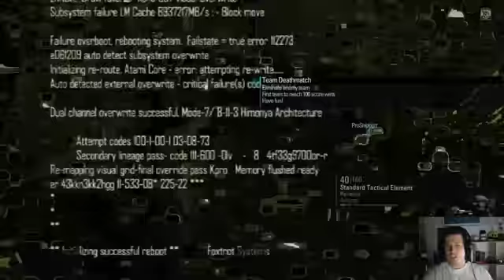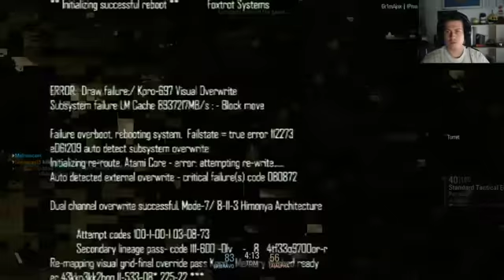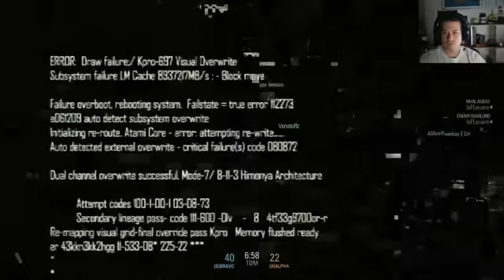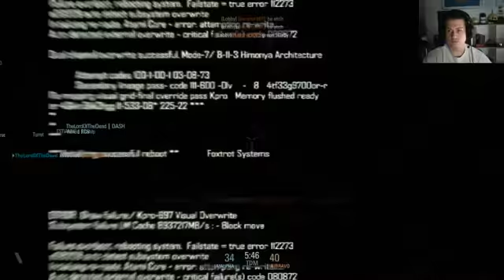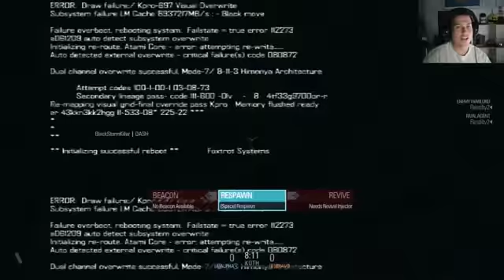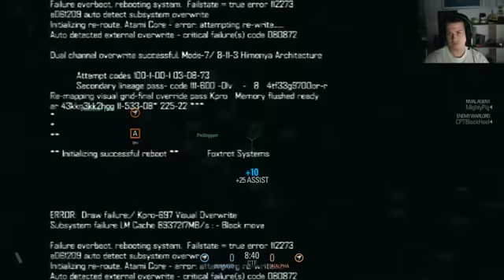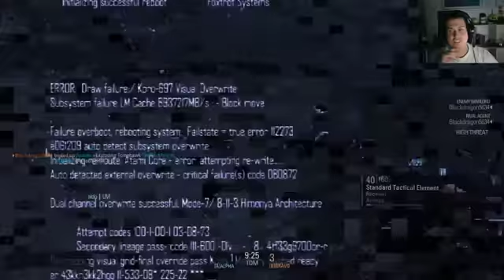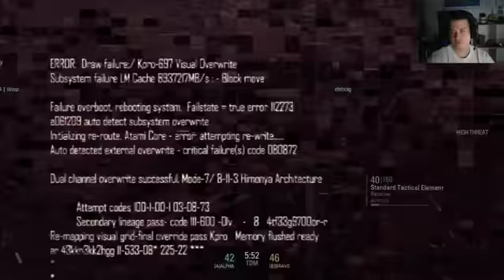Free to play Time! - Blacklight restribution - Fragtime! - 1 / 2 Con il buon vecchio Eliebrag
Seguire le stream in diretta vi consente di interagire direttamente con me tramite la chat. Vi leggo tutti! ^^.